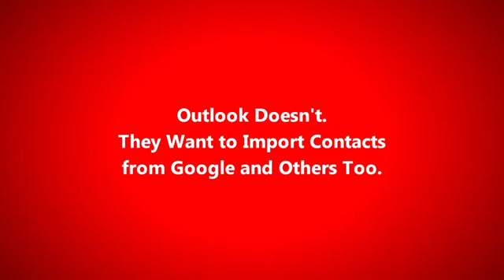Bingus ad 4